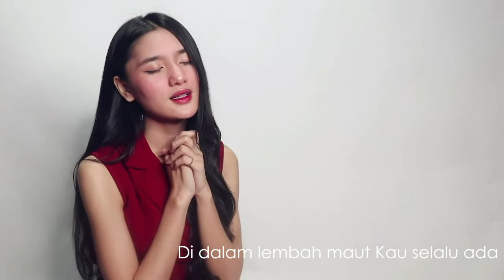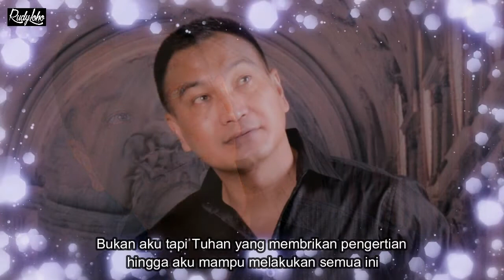Lagu Rohani - Selalu ada pertolongan untuk orang percaya - Lagu Rohani 2020 - Official Video Music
Penyanyi:
Fannita Posumah
Rudy Loho